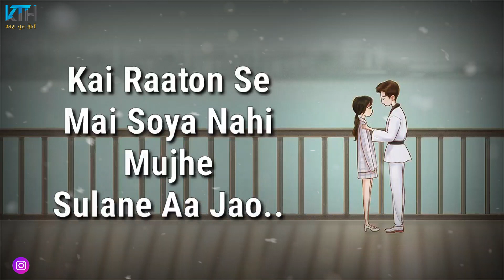Tum Wapas Aa Jao || Sad Status New Status For Whatsapp Status For Love - Kash Tum Hoti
●KashTumHoti Present :- Tum Wapas Aa Jao || Sad Status New Status For Whatsapp Status For Love - Kash Tum Hoti